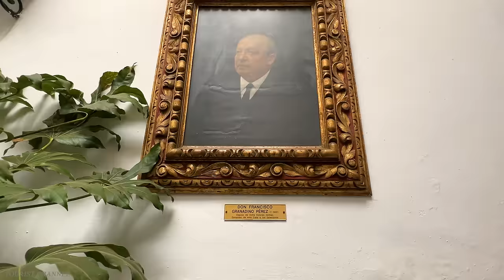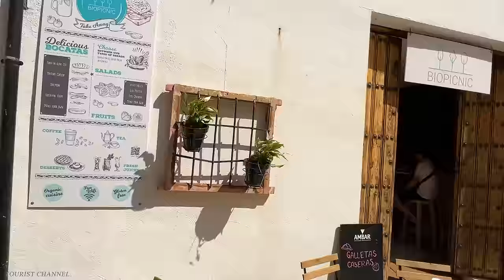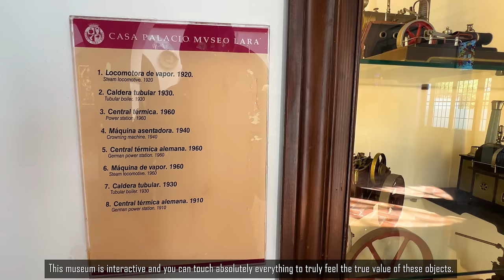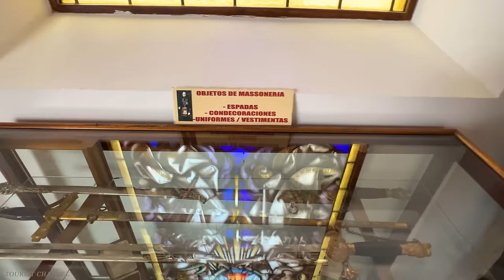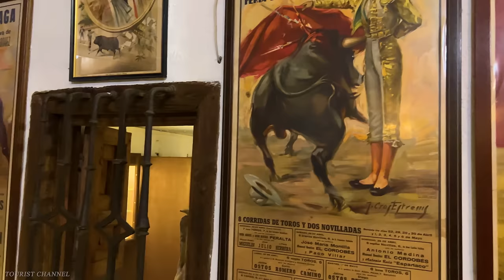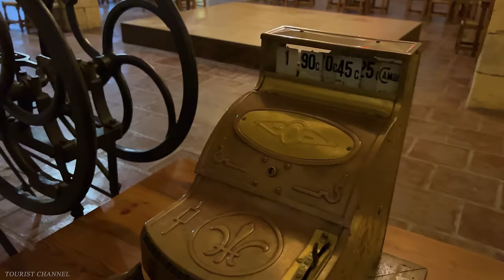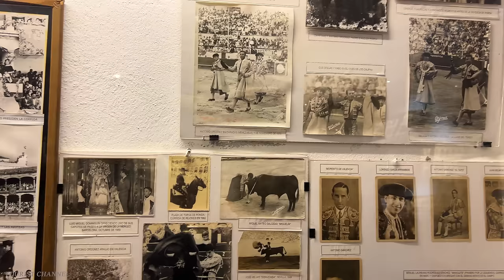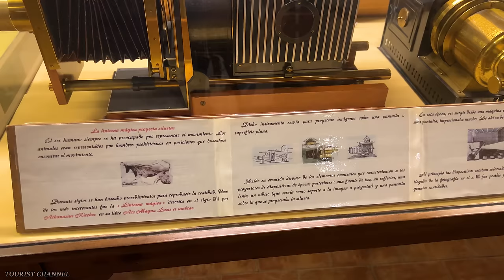Ronda - The Most AMAZING Places of Spain - the Most VISITED Places in Andalusia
📌 Location :   Ronda ,  Spain - Andalusia
Date recorded:  September  2:30 PM  Monday

This town in the province of Malaga is split in two by the Tajo del Ronda, a gorge more than 150 meters deep. Its old town has been declared a Property of Cultural Interest. This territory was occupied by the Celts, Phoenicians, Romans and Arabs and was finally reconquered by Catholic Monarchs.

The old town, with Arab reminiscences and medieval layout, extends to the south of the Guadalevín while the modern town, which emerged from the 16th century, unfolds to the north of this river. Several bridges connect the two halves of Ronda, one of the most interesting towns located on the route of the Pueblos Blancos (the white villages), in the heart of the Sierra de Ronda, a few kilometers from the Costa del Sol.

At the level of the civil architecture of Ronda, we will notice the stately homes and the mansions of the aristocracy. The palaces of Mondragón and the Marquis of Salvatierra and the Casa del Moro are some fine examples. The first of these palaces hosted Muslim and Christian kings for centuries; it now houses the city's archaeological museum. We will admire in the former palace of the Marquis of Salvatierra its wrought iron balcony in the purest style of Ronda. The Casa del Rey Moro is decorated in a Gothic and Mudejar style; it is surrounded by hanging gardens, classified as artistic gardens. The highwayman's museum (bandolero), the hunting museum and the Lara museum complete a visit to this part of the city.

The Arab bridge, the Old bridge and the New bridge
Three bridges cross a precipice more than 100 meters deep and lead to the other end of the city. The Arab bridge, built in the 14th century, provided access to the Arrabal Viejo (the old suburb). As for the Old Bridge, it consists of a single arch some 10 meters in diameter. The Pont Neuf is the most spectacular of all: a colossal work of engineering linking the Mercadillo districts to the city. Dating from the 18th century, its foundations rest on the base of the precipice. In various places, its height reaches 98 meters, and its length is 70 meters.

Ronda puts on its most beautiful finery on the occasion of the city's festivities, so many opportune moments to come and visit it. The Pedro Romero fiestas, with their Goya-style bullfights and flamenco music festival, are highly regarded, as are Holy Week, the Reconquista fiestas and the romería de Nuestra Señora de la Cabeza.
The white villages scattered in the Sierra de Ronda, of Arab origin, are characterized by the harmonious integration of traditional architecture within a natural environment of rare beauty. In addition, other localities in the region are renowned for their Phoenician (Jimena de Líbar) or Roman (Acinipo) ruins. Algatocín and Atajate, amidst olive groves and vineyards, are clearly Moorish in essence. The Ronda region is part of the so-called humid Andalusia, where the landscapes are made up of a great botanical variety, as can be seen in the natural parks of Sierra de las Nieves, Sierra Bermeja and Sierra Crestellina . The coastline is a stone's throw away, with its leisure centers of Benalmádena, Fuengirola, Marbella and Estepona.